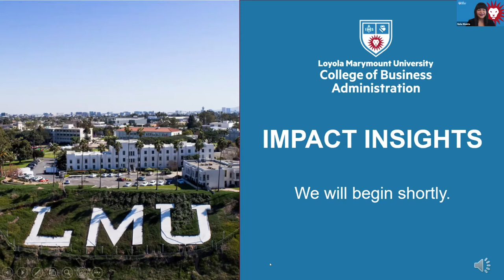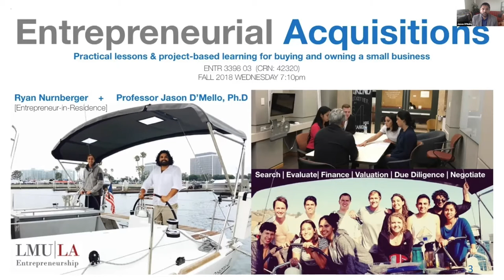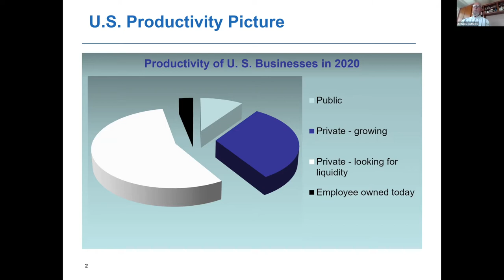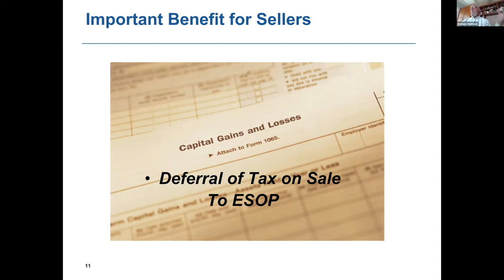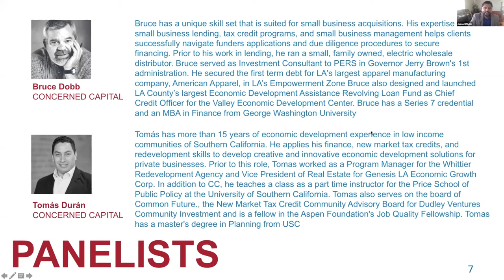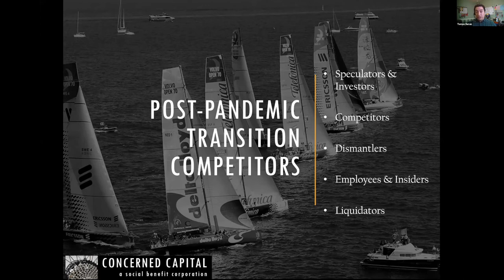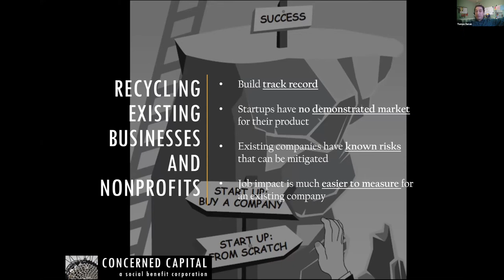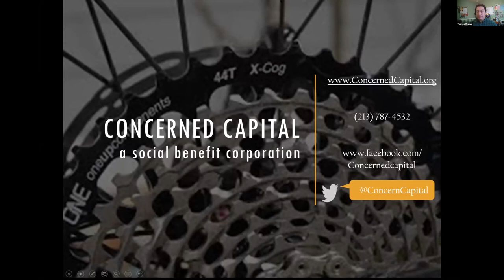Small Business Succession Planning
The US has 2.34 million small businesses are owned by baby boomers. These businesses provide 25 million jobs in the US. Between 60% to 85% do not have a succession plan. Less than 30% of all companies listed are actually sold and only 15% get passed on to a second generation. These businesses will either change ownership or be closed. What are the options for these businesses? Join Anthony Matthews from California Center for Employee Ownership and Bruce Dobb and Tomás Durán from Concerned Capital as they present on Small Business Succession Planning. The discussion will be moderated by Professor Jason D'Mello. Experienced and aspiring entrepreneurs are invited to join.